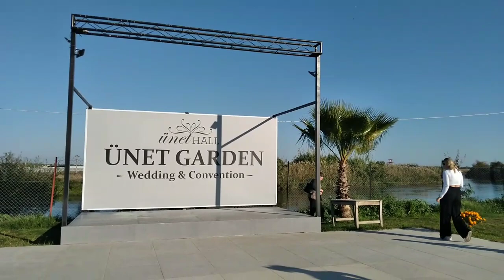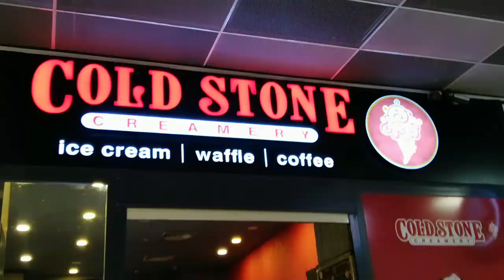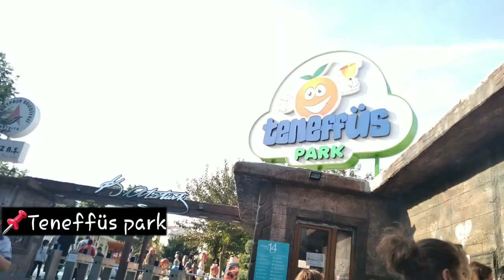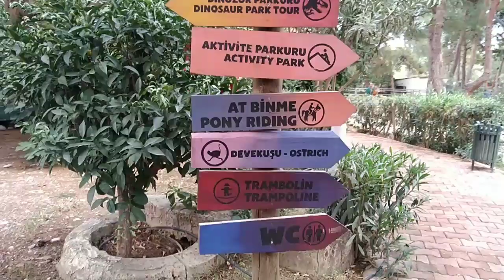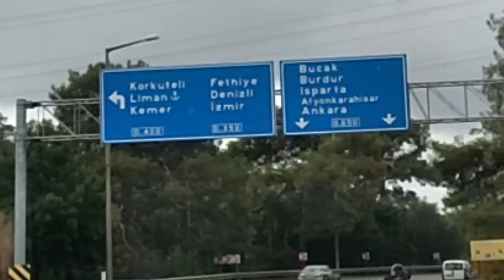Nag bakasyon kasama Turkish in-laws ko ng wala si Mister | FILIPINA TURKISH FAMILY